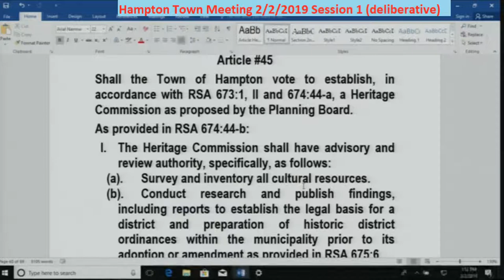TownMeeting 2/2/2019 Article 45 Create Heritage Commission